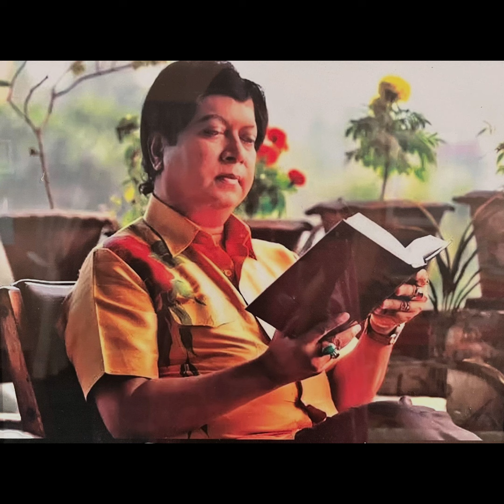Surer Ei Jhar Jhar Jharna By Sadi Mohammad & Shakila Zafar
This song was a huge hit among the bangladeshis in the early 80's. Sure it will bring many nostalgic memories and feelings back.